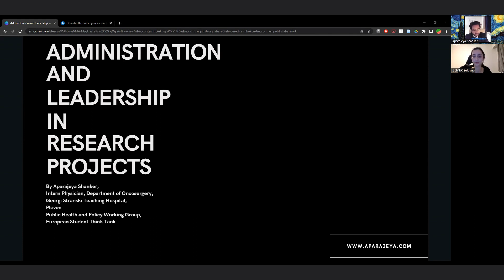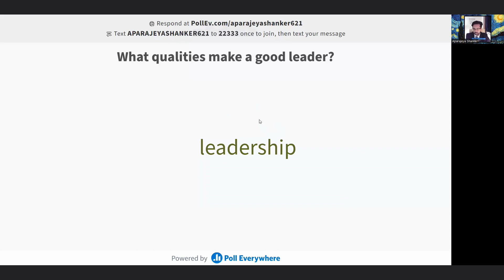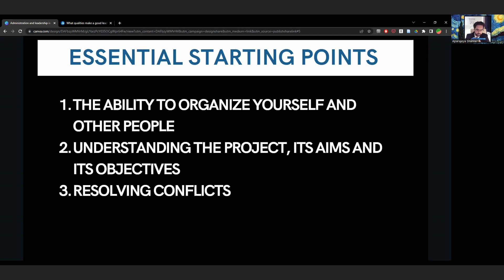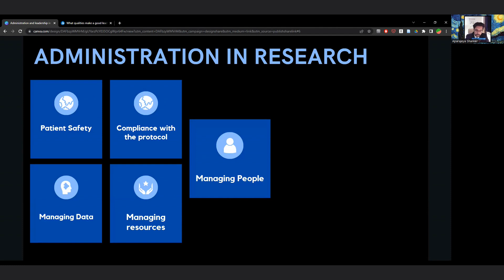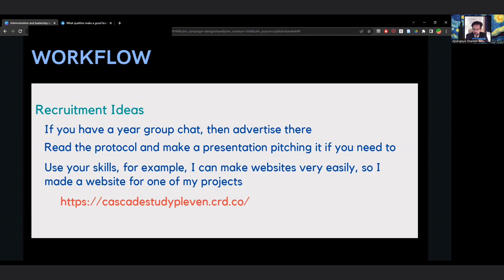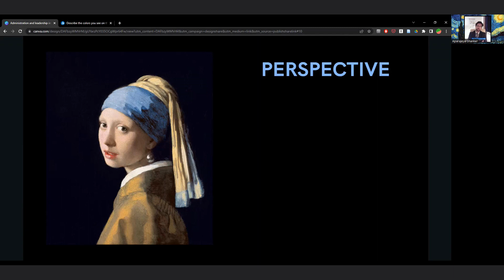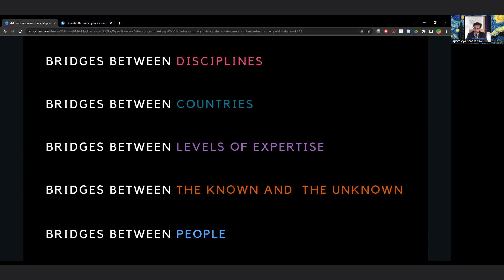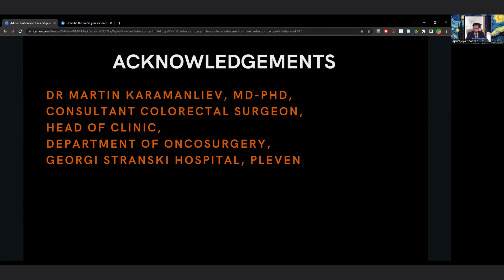Administration and leadership in Medical Research projects by Aparajeya Shanker with GCMER BG